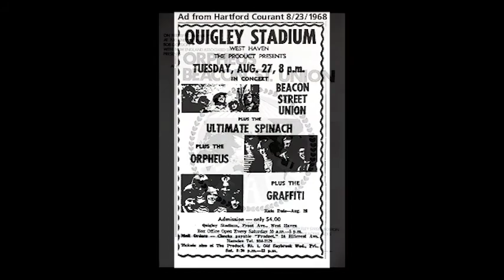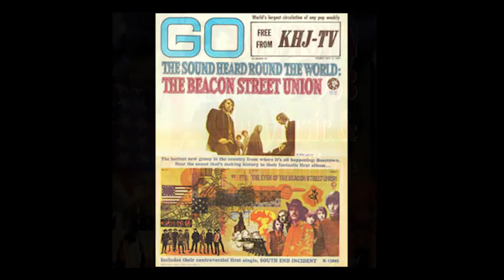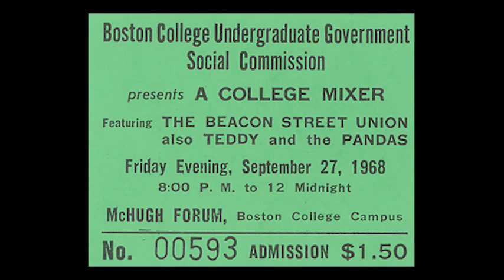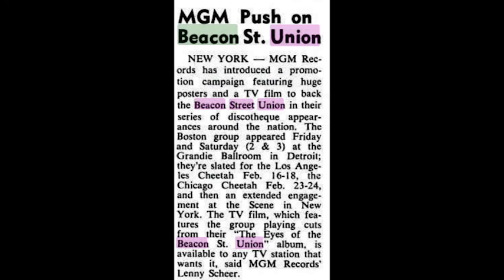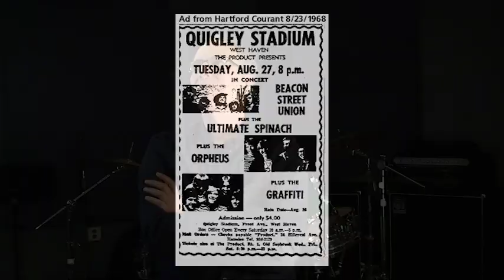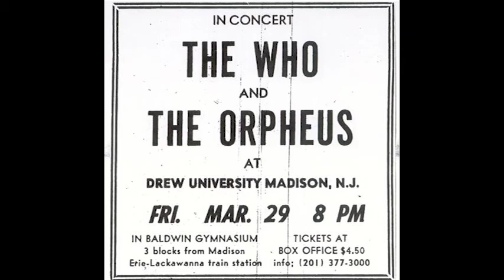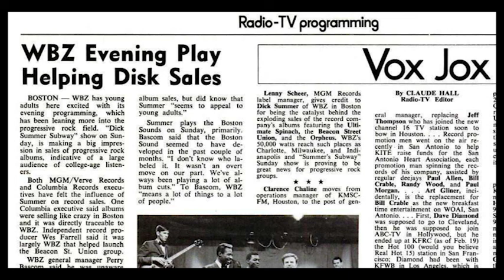Behold & See "The Boston Sounds" Interview W/Harry Sandler, Ian Bruce-Douglas, Ted Dewart, The Lost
Harry Sandler & Bruce Arnold from "Orpheus", Dick Weisberg from "Beacon Street Union", Ted Dewart from "Teddy & The Pandas", Ian Bruce - Douglas from "Ultimate Spinach", Willie & Ted from "The Lost" & WBZ DJ Dick Summer discuss the 1968 MGM Records "Boston Sound" phenomenon.
Original interviews by Lenny Scolletta & Glenn Matto
"Rat Tales" Logo designed by: Joe Constantine
Special Thanks: Medford Community Media